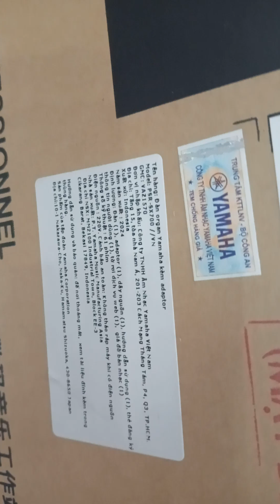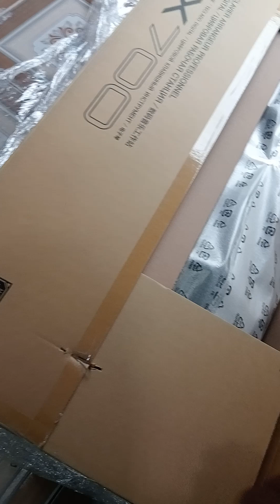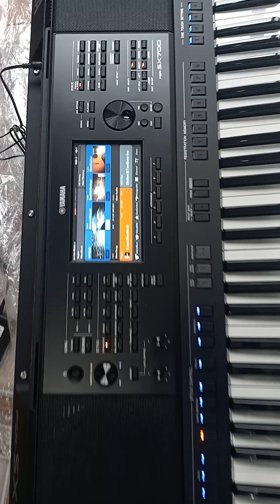Bán thanh lý đàn Yamaha PSR sx700 MỚI giá rẻ nhất thị trường Việt Nam, tặng kèm đầy đủ.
NHẠC CỤ THIÊN PHÚ cam kết bán đàn organ,  keyboard, guitar, piano, trống, sáo, kèn.. giá rẻ nhất thị trường Việt Nam - TẶNG KÈM ĐẦY ĐỦ
GIẢM GIÁ YÊU THƯƠNG
ĐÀN ĐI MUÔN PHƯƠNG
Xin chào quý khách! Nhạc cụ Thiên Phú bán đàn ship COD toàn quốc, nhận đàn, xem đàn, xem đàn ưng ý rồi mới thanh toán tiền quý khách nhé!

NHẠC CỤ THIÊN PHÚ Chuyên : bán đàn organ, keyboard, guitar, piano... Hàng chính hãng, uy tín, chất lượng, chuyên nghiệp, trách nhiệm, tận tâm, tận tình phục vụ quý khách hết mình.

Bảo hành CHÍNH HÃNG lâu dài cho quý khách yên tâm sử dụng
Tặng trọn bộ sách giáo trình + trọn bộ video clip dạy tự học đàn đám tiệc từ căn bản đến nâng cao. Tặng trọn bộ giáo trình học đàn đám cưới, tặng khóa học online trực tiếp qua video clip chuyên nghiệp.

Bán đàn giá rẻ cạnh tranh nhất nhì thị trường Việt Nam

Địa chỉ: 26 Lê thị Dung, Ấp 4A, Xã Vĩnh Lộc A, Huyện Bình Chánh TPHCM

Chúng tôi sẵn sàng cho người Ship đến tận nhà, Ship Grab, Ship COD Bưu điện, ship xe khách... rất an toàn, rất thuận tiện - đáp ứng mọi nhu cầu của Quý Khách hàng.
KIỂM TRA ĐÀN, TEST ĐÀN - ĐÓNG GÓI RẤT CẨN THẬN

Có bán hỗ trợ trả góp chỉ cần CCCD, GPLX, CMND & Bằng lái xe hoặc Sổ hộ khẩu.
Bán trả góp lãi suất 0đ

Giao hàng tận nhà
GỌI NGAY/ ZALO: 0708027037 để được hỗ trợ, tư vấn tận tâm, tư vấn tình cho quý khách nhé.
Cảm ơn quý khách đã xem tin, mời quý khách mua đàn ủng hộ shop nhé.

Bán đàn tặng nhiều bộ sample dữ liệu rất hay, rất chuyên nghiệp